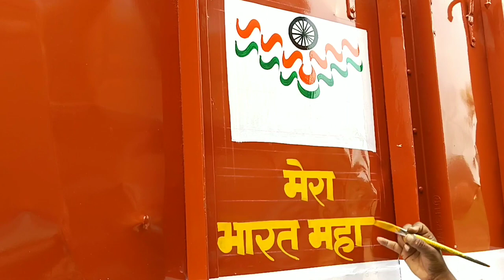How to Paint Your Own Truck By Mumtaz Art | ट्रक आर्ट डिजाइनर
Truck decoration,truckpainting,truckmodification, whole truck painting, 10 chakka painting , Eagle designing, Eagle painting on vehicle body, vehicle decorate, All decoration in truck ,

mumtaz arts
Truck painting
truck art and painting
container painting
new tata truck full painting
Rajasthani Truck art and redium
Rajasthani Gadi full painting
old truck restoration
truck lover full paint
gadi painting
truck modification
#10 Chakka Truck full painting
Tata truck painting
mumtaz arts and redium
Mumtaz art barhi
the incredible story of hand painted truck
Gill truck body works
bus painting
bike redium work
radium and stickers work
radium glow work
indian truck painting
Truck painting jobs
Art gadi ke peechey
Step by step truck painting
Rear side painting